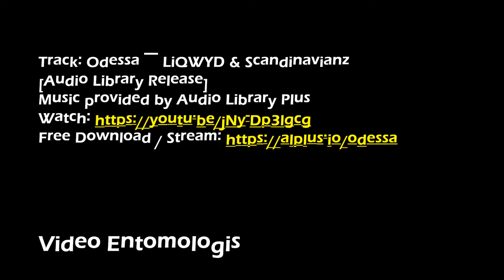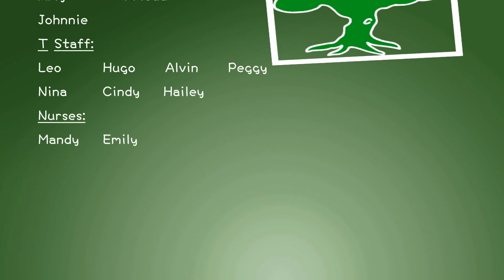KEW Channel 2020 Episode 28 自然探索系列 Teacher Johnnie的蟲蟲世界 Leaf-footed bug 椿象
這星期讓我們跟著Johnnie老師的腳步來認識闊瀨山林中的小昆蟲
樁象吧!!!
準備好了嗎?我們出發吧!!!